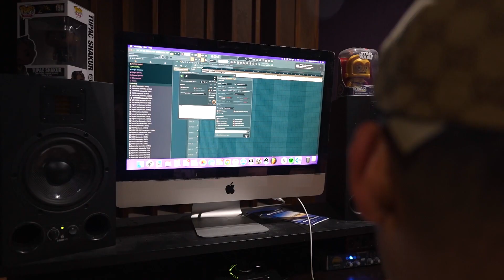¡Se salió de la escuela para cumplir su sueño! - Entrevista Sabrosa con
VIDEO DE LA RUTA DE LA GARNACHA CON @UzielitoMixTv